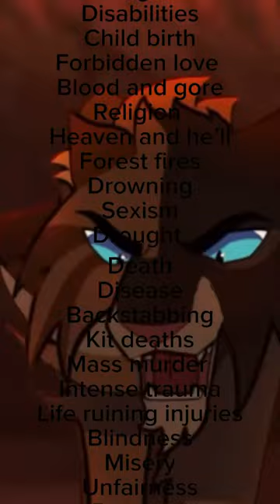How bad could warrior cats be?